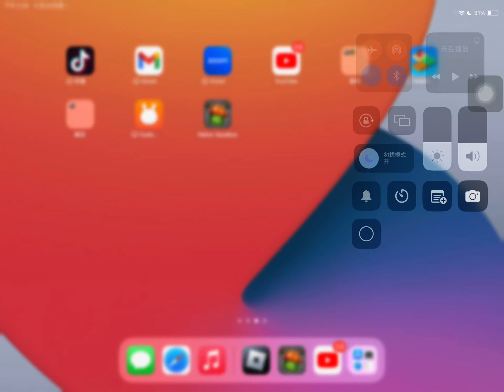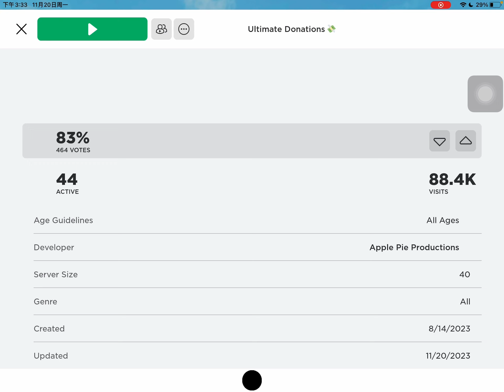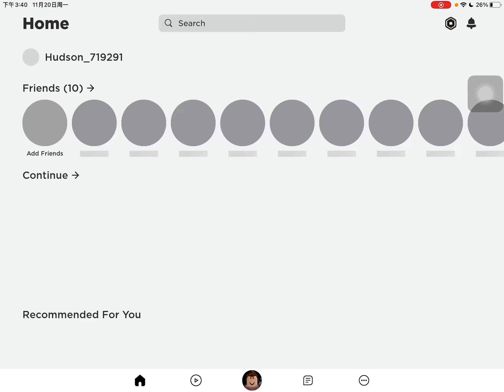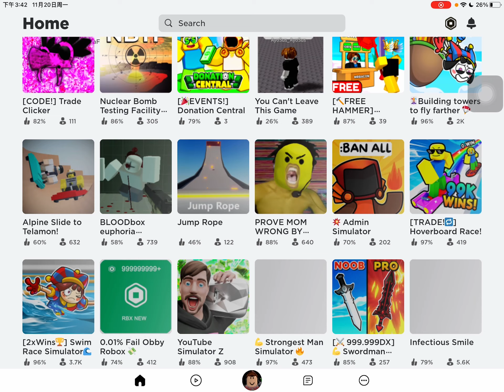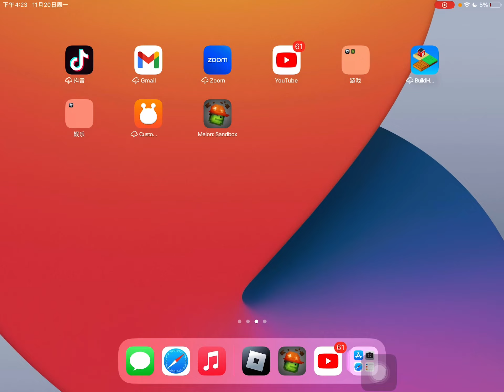November 20, 2023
Hi this is November the 20 thanks u November i need Turkey